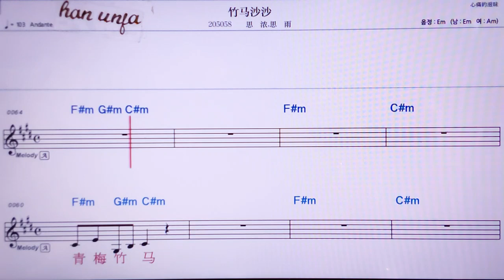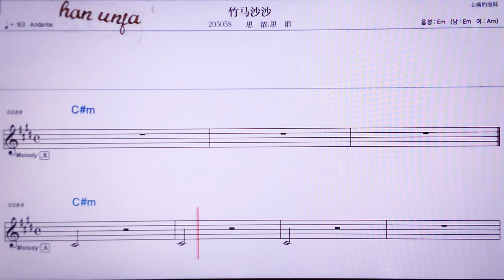💖주미싸싸/쓰눙 쓰위 👍MR,노래방, 악보, 코드,Karaoke With Sheet Music